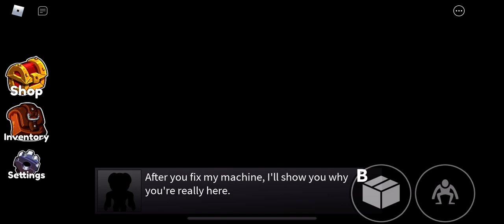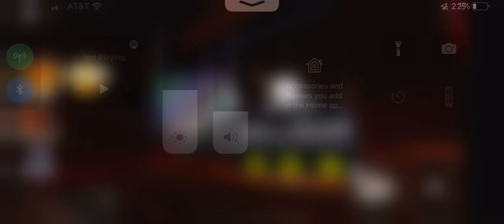Rainbow friends part 3